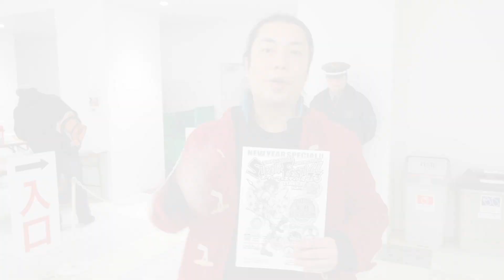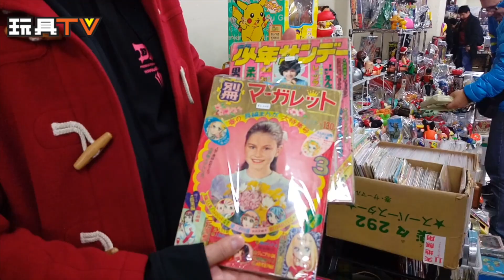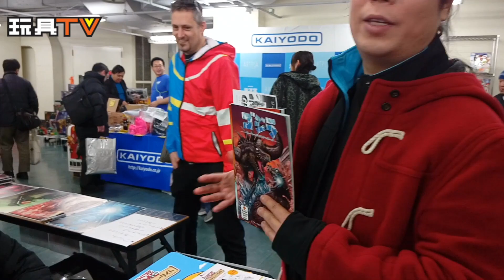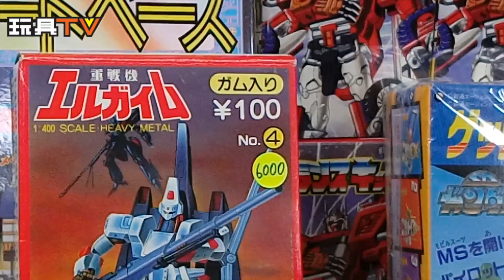玩具TV S01 EP11 P3：「玩具新聞報道」日本現場直擊！日本東京第73屆 Super festival 73th SF ,Tokyo Japan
「玩具新聞報道」日本東京第73屆 Super festival 73th SF ,Tokyo Japan
- 靚靚太歲給大家大開眼界！
估唔到真係咁多嘢，日系、美系玩具、手版（首辦）、figure,漫畫、合金、搪膠（大的、邪的）、古董玩具及模型、模型車仔、香港公司、咖啡、海洋堂、連藝人簽名、漫畫家簽名都一應俱全！真係甘拜下風，老婆我想請假去啊！？（點解靚靚太帥自己睇啦！）

觀看更多玩具TV 即上 tv.toysdaily.com